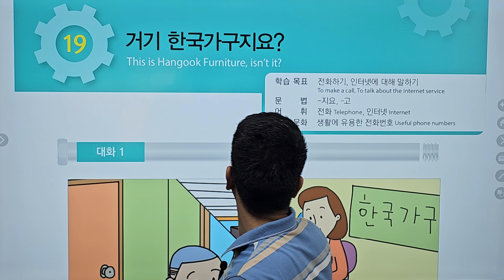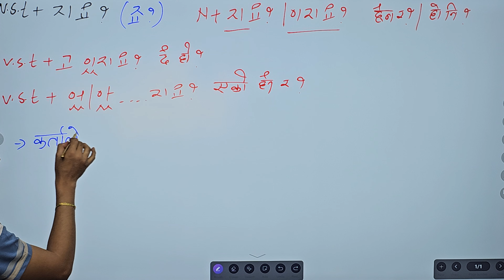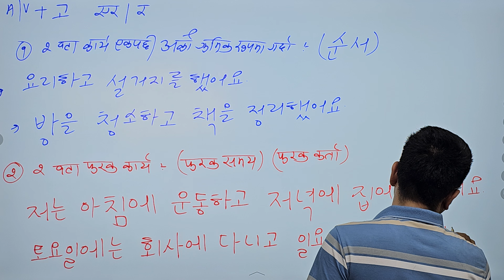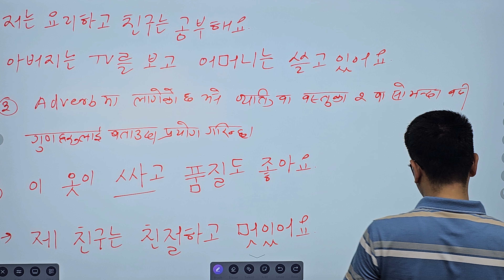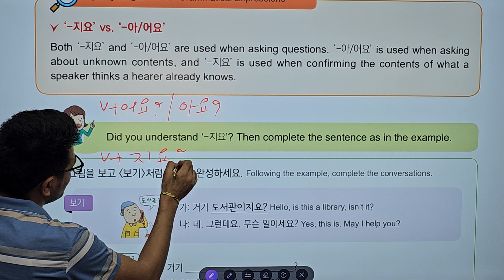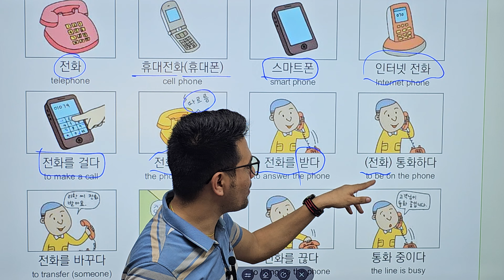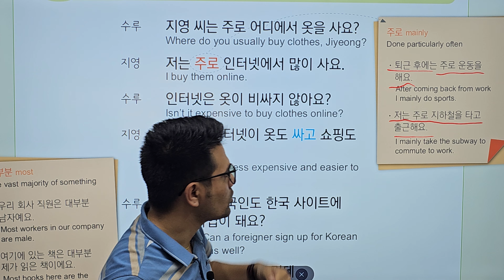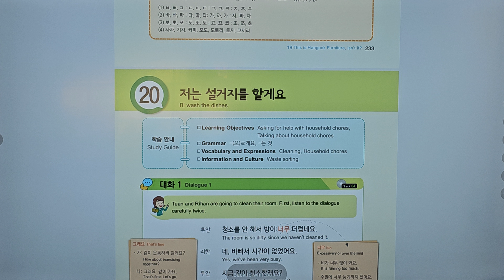19 Chapter Part- 1 By Salik Adhikari Korean Teacher Butwal Milan Chowk: 9847417920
🔹️We trust in result ... जहाँबाट तपाईंको सुन्दर  भबिस्य सुनिश्चित हुन्छ। Salik Adhikari Korean Language Center, बुटवल मिलनचोक ( दुर्गा पेट्रोल पम्पको 2 घर माथी/ सिद्धार्थ बैंकको पारिपट्टी)